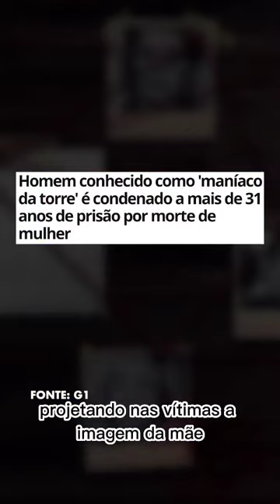O maníaco da torre.